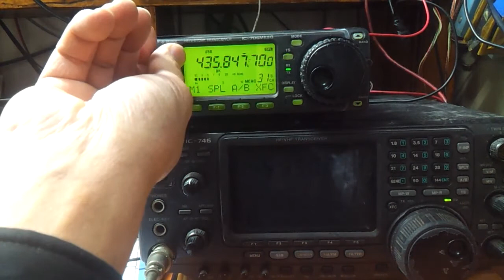FO-29 Satellite JA0CAW. R0RQ QSO [2016.12.01]